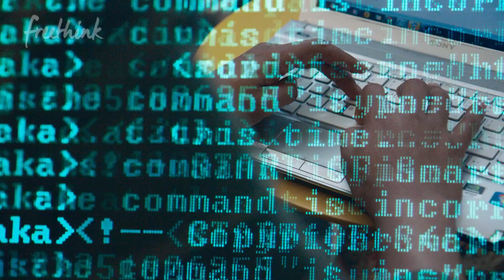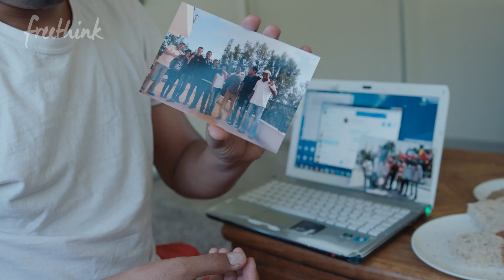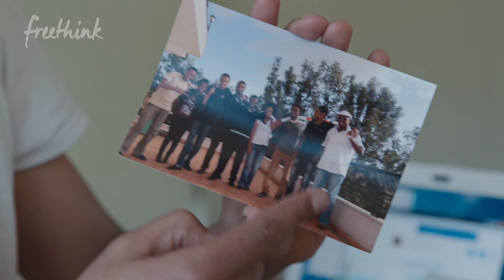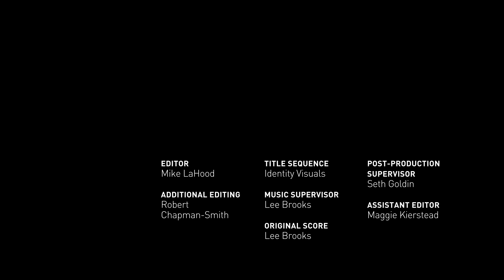Protecting Journalists from Surveillance in Ethiopia | Freethink Coded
Meet the cyber security expert helping bloggers in Ethiopia escape capture, torture, and possible death at the hands of the government. Endalk Chala spends his days as a doctoral student in Oregon, while moonlighting as an encryption expert, helping bloggers in his native Ethiopia. He believes technology is the key to giving a voice back to people who are forced to stay quiet.